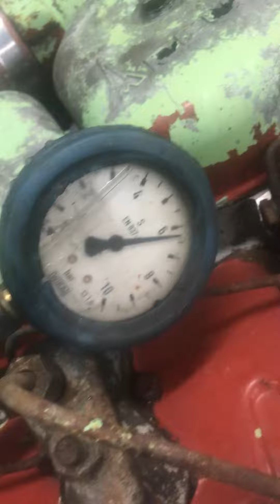Deutz bf6l913T Magirus